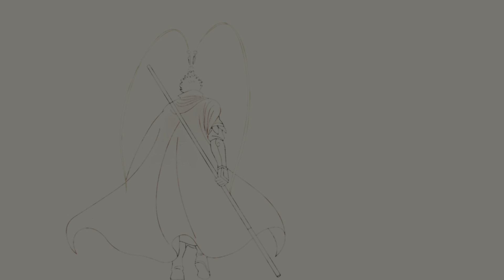Black Myth: Wukong Last Battle NG+++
spoliers